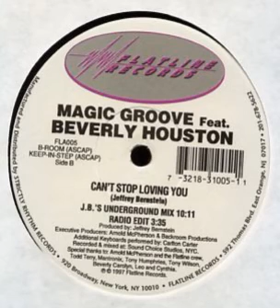Magic Groove Feat. Beverly Houston ‎– Can't Stop Loving You (J.B.'s Underground Mix)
Year : 1997
Etichetta:
Flatline Records (2) ‎– FLA005
Formato:
Vinyl, 12"
Paese:
US
Uscita:
1997
Genere:
Electronic
Stile:
House
Executive Producer [Executive Producers] – Arnold McPherson & Backroom Productions
Featuring – Beverly Houston
Performer [Additional Keyboards] – Carlton Carter
Written-By, Producer – Jeffrey Bernstein